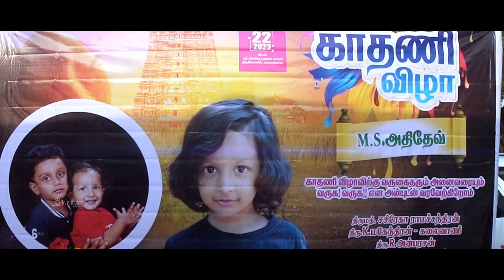Adidev's Ear Piercing | Highlights Teaser | Kuviyam Wedding Photography